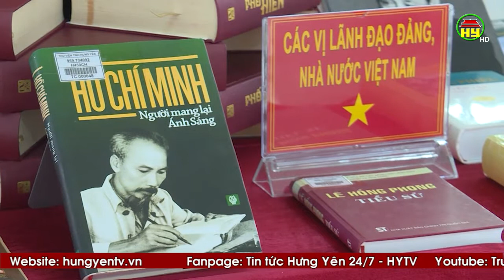Khai mạc trưng bày “Đảng Cộng sản Việt Nam Đại hội và thành quả”